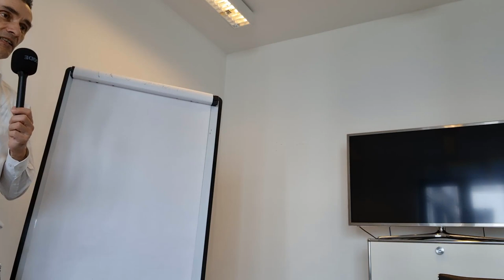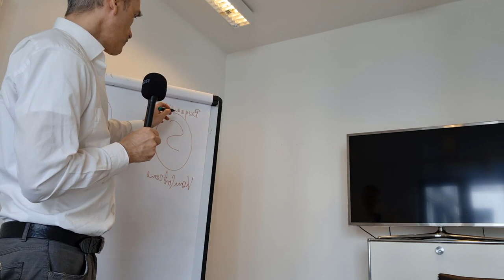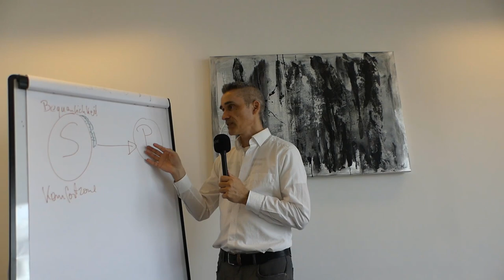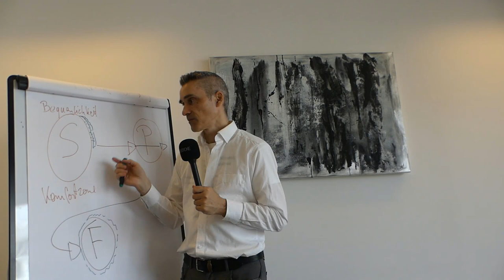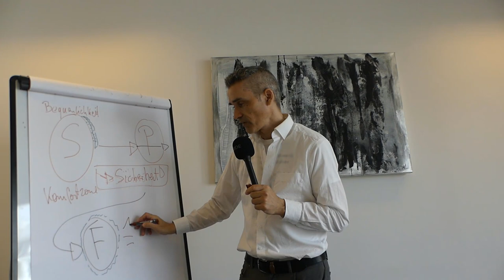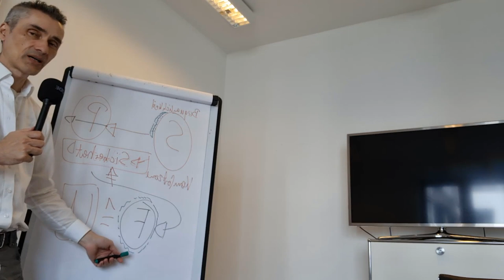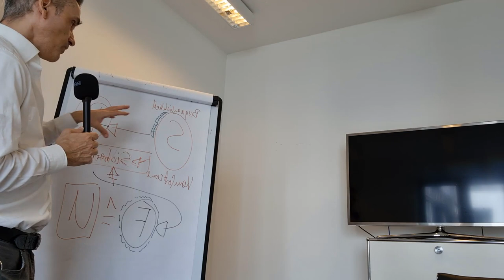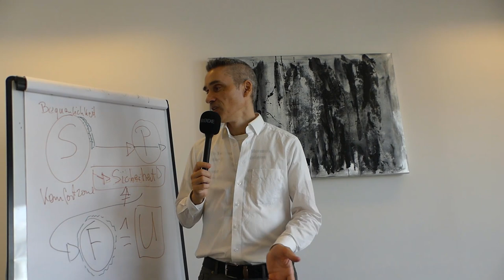Finanzielle Sicherheit vs. finanzielle Freiheit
Finanzielle Sicherheit und finanzielle Freiheit sind zwei wichtige finanzielle Ziele, die jedoch häufig missverstanden werden, unterschiedliche Bedeutungen und Schwerpunkte haben, um nicht zu sagen, sich gegenseitig fast ausschließen.

Happy Hunting!